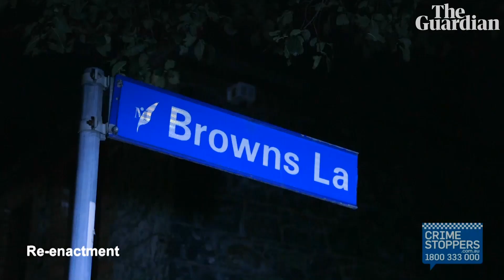North Melbourne sexual assault survivor Chloe speaks of her ordeal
Sexual assault survivor Chloe speaks of her experience and appeals for information in this video distributed by Victoria police on Saturday. Victoria police are appealing for any information on the attack, which took place in North Melbourne on 30 June 2018